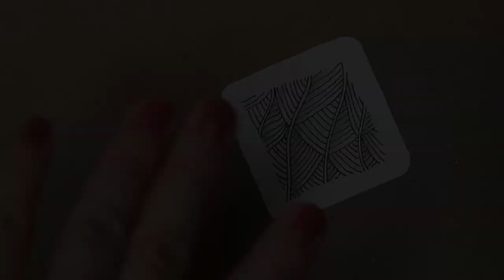Daily Drawing: Shattuck Tangle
How to draw the SHATTUCK tangle* pattern.

*The Zentangle® Method is an easy-to-learn, relaxing, and fun way to create beautiful images by drawing structured patterns.